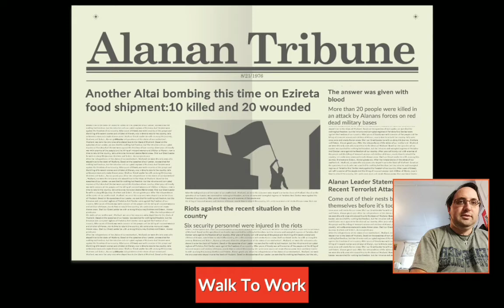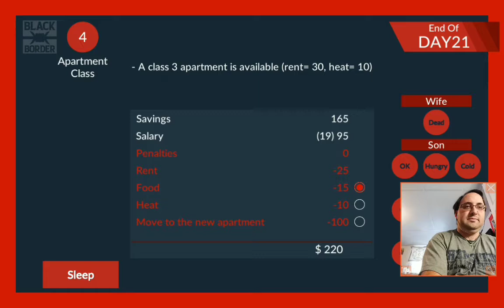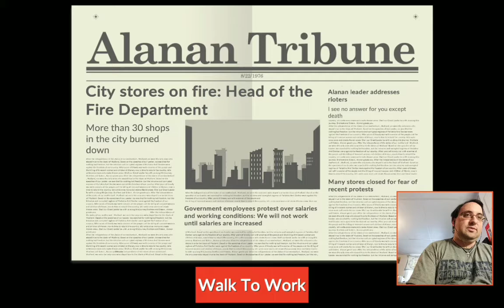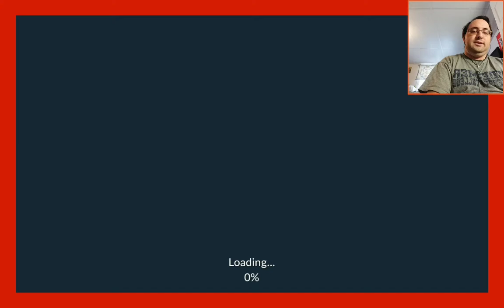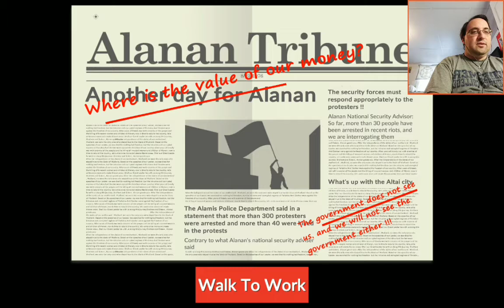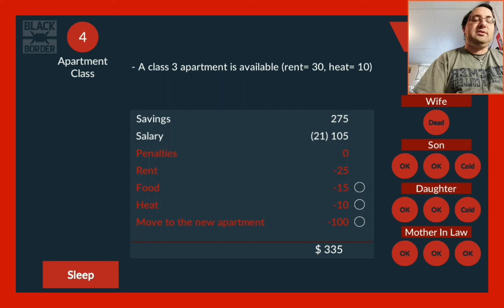Whom should I trust in Black Border #13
One wants me to kill my commander and one wants me to save him. Which should I choose?